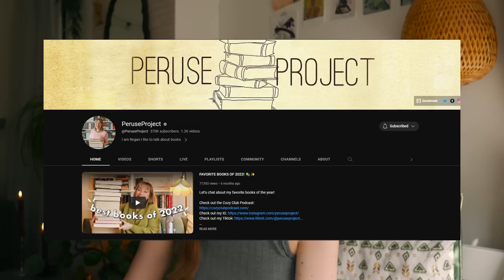life update, uni tips, post-graduation blues, reading more 🌱 q&a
answering your questions about books, life, uni tips and life after graduation!
00:00 books
7:15 uni tips
10:10 reading more during uni
12:32 living alone
14:25 overcoming post-graduation blues
21:15 my future plans? PhD?
24:14 having a youtube channel
29:06 work-life balance
30:25 stress management
35:14 fashion